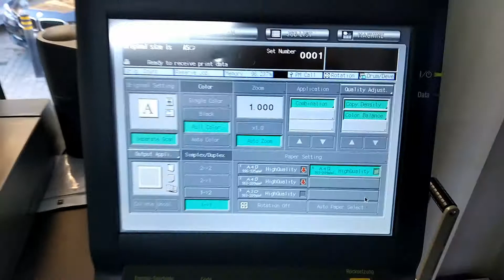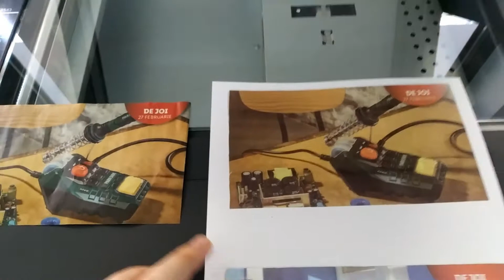HOW TO MAKE A 2-SIDES A5 ON 1-SIDE A4 IMAGE COMBINATION KONICA MINOLTA LINIUM PRO C6500, NON DUPLEX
IMAGE COMBINATION SETTING ON KONICA MINOLTA BIZHUB PRO C6500
FOR ANY QUESTION LEAVE ME A MESSAGE